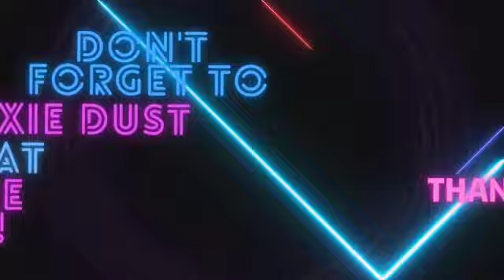What You DON'T KNOW About Disneyland!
It's the Disneyland Park Edition of our 7s! In this episode, Aly, LJ, and Kris walk you through the ins and outs of planning at Disneyland with our favorite and fun discussion tool - the 7s!

Hosts: Aly Thomas, LJ Johnson, Kristanie Ulrich

Editing: Scott Frazier

Ready to plan a Disney vacation with free help from a show host? ⁠

Start Planning Here!

Ads from our show :

Smart Moms Plan Disney Facebook ⁠

Smart Moms Plan Disney Instagram ⁠

Planning Disney with Babies, Toddlers, and Preschoolers with Katie Boone

Becki Smedley with the Disney Bounding Community on Facebook